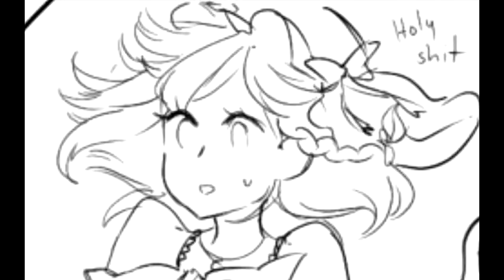【Fate/Grand Order】Meeting Charlotte Corday | Comic Dub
First collaboration with the wonderful StrawberrySana! She does a couple of FGO comic dubs on her channel too so please check 'em out if you haven't yet. When Ms. Corday drops in NA, you bet I'm gonna give her a grail or 2 💖

__s t a f f__